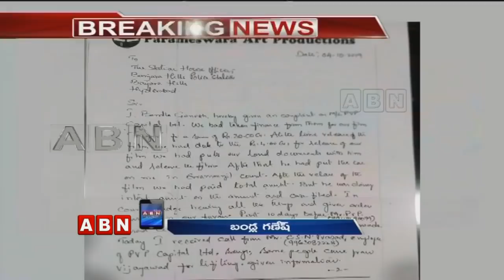Producer PVP Filed Case Against Bandla Ganesh Ove Temper Movie Issue | ABN Telugu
Producer PVP Filed Case Against Bandla Ganesh Ove Temper Movie Issue.